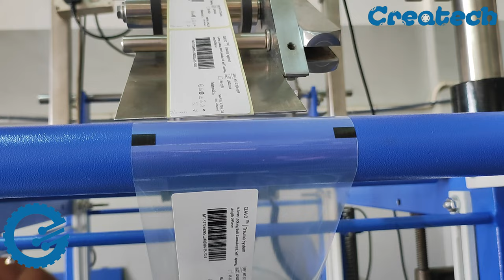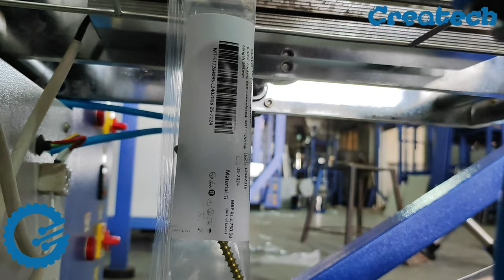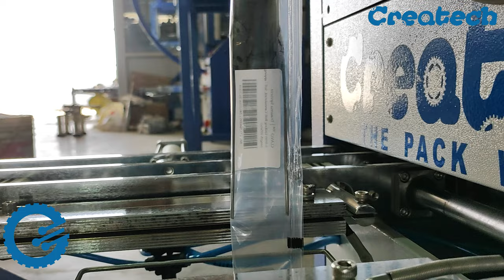Titanium Screw Packing Machine | Automatic Sticker Printing & Labelling Machine In Plastic Paper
Createch packing machine
Deluxe industries